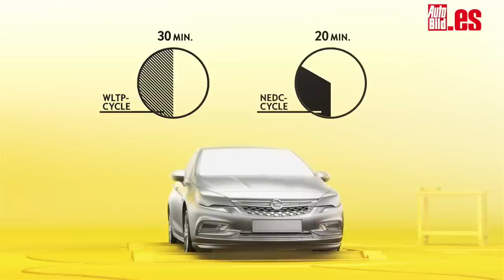Ciclo WLTP, así te afecta el nuevo protocolo de medición de emisiones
Te interesa saber qué es el WLTP, porque además de que podría hacer los coches más caros desde septiembre 2017, el nuevo protocolo de emisiones servirá como método para evaluar la contaminación todos los coches nuevos desde esa fecha. Al menos, en las homologaciones de tipo, porque afectará a todas las variantes que se certifiquen desde el 1 de septiembre de 2018 y a todos los vehículos a la venta desde enero de 2019. Es un sistema más intenso y exigente que el actual, por lo que se esperan resultados más realistas, entre otros beneficios.
Y es que el NEDC (Nuevo Ciclo Homologado de Conducción Europeo, en inglés) se desarrolló en la década de los años 80, cuando los coches no disponían de electrónica, filtros antipolución y eran mucho, mucho más sencillos y ligeros. El cambio más importante del nuevo protocolo de emisiones WLTP es que incluye situaciones de conducción urbanas, carretera, autopista, donde la conducción es real, además de de que el protocolo tiene 30 minutos de duración en lugar de 20, se lleva a cabo con mayores velocidades medias, con más aceleraciones, paradas más cortas y vehículos con su equipamiento completo. A todo esto, las siglas WLTP significan Procedimiento Mundial Armonizado para Ensayos de Vehículos Ligeros.

Así, ACERA, la patronal europea de los fabricantes calcula que si un coche recién homologado con el NEDC emite 100 g/km de CO2, con arreglo al nuevo protocolo de medición de emisiones, pasaría a tener unas emisiones de dióxido de carbono de 120 g/km de CO2. En España, seguiría estando exento del Impuesto de Matriculación, aunque no en otros países, ni otros modelos ya que, como calcula Anfac, la patronal de los fabricantes españoles, un coche homologado hoy con 130 g/km de CO2, pasaría a emitir 160 g/km, lo que incrementaría su precio en un nada despreciable 4,75%.

Sí, si no lo sabías ahora, de lo anterior ya te puedes imaginar los trucos que había en el NEDC para hacer lo que todo el mundo ha visto: que los consumos homologados por los vehículos no se podían reproducir en la realidad. Por este motivo, la aplicación del WLTP será beneficiosa para el consumidor en cuando se haya modificado el Impuesto de Matriculación, ya que la UE también afrontará una revisión de la Directiva sobre información al consumidor para que los coches presentes en los concesionarios dispongan de una etiqueta similar a la de los electrodomésticos y la de los neumáticos.